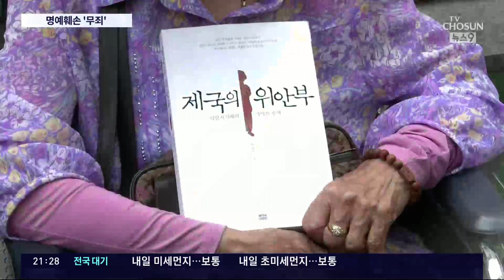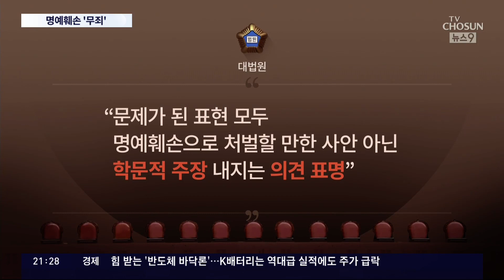'제국의 위안부' 박유하 6년만에 무죄…대법 "학문적 표현"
일본군종군위안부 를 ' 매춘 ' 등으로 표현한 책을 쓴 박유하 교수에 대해 대법원이무죄 를 판결했습니다. 이게 1심은 무죄, 2심은 벌금형이 선고됐던 지라 대법원 판결이 주목됐었는데요. 대법원은 박 교수의 표현이 '사실의 적시'가 아닌, ' 학문적의견 ' 이라고 판단했습니다.